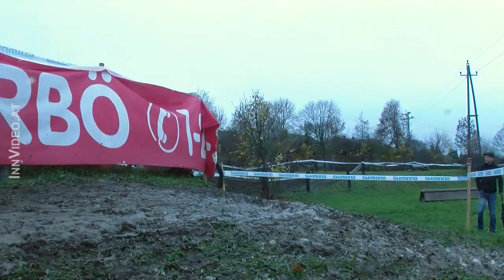Radquerfeldein GP Lambach Stadl / Paura 2013